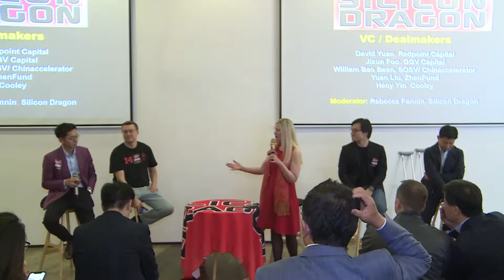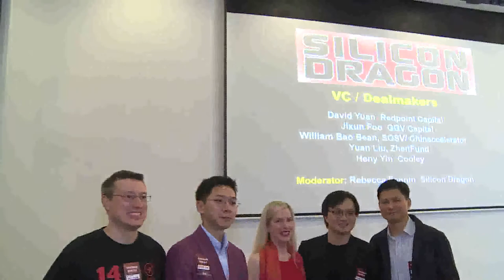Silicon Dragon Beijing 2019 VC Dealmakers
David Yuan, Redpoint Capital
William Bao Bean, SOSV/ Chinaccelerator
Yuan Liu, ZhenFund
Henry Yin, Cooley
Moderator: Rebecca Fannin, Silicon Dragon